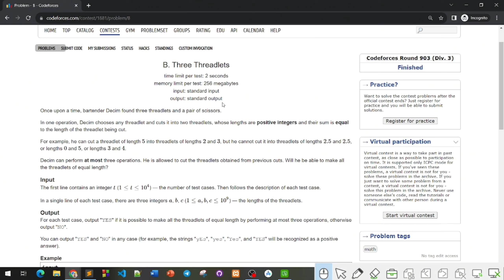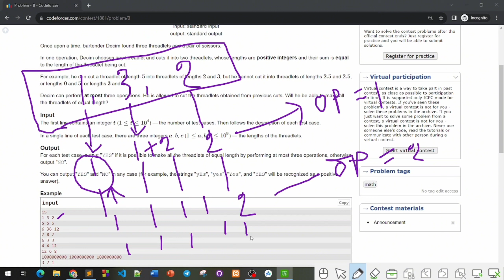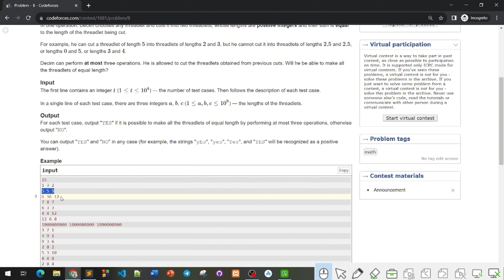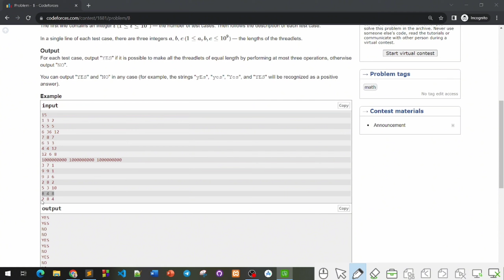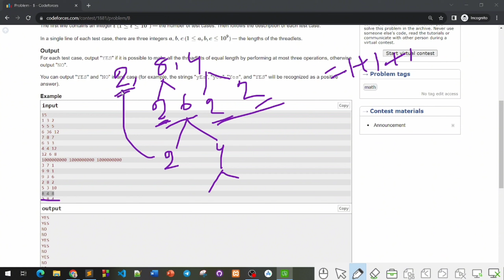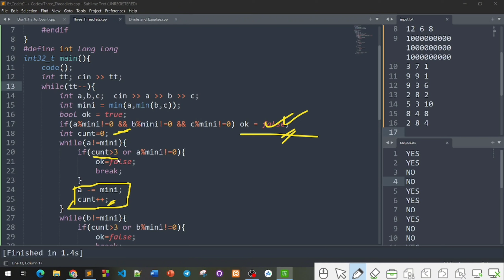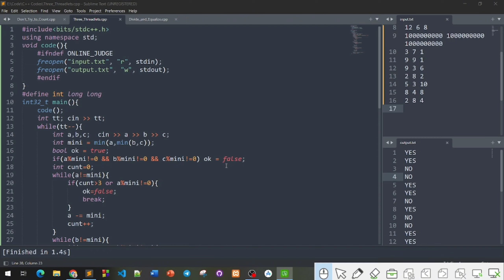B. Three Threadlets | Codeforces Round 903 (Div. 3) | বাংলায় সমাধান|Codeforces Contest |AlgoBangla29